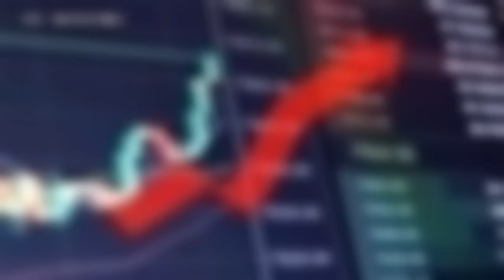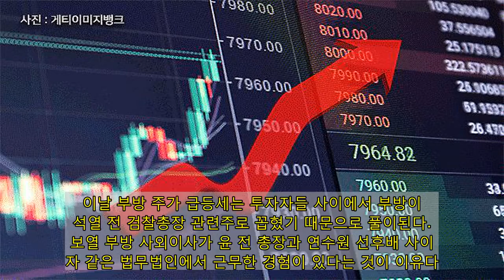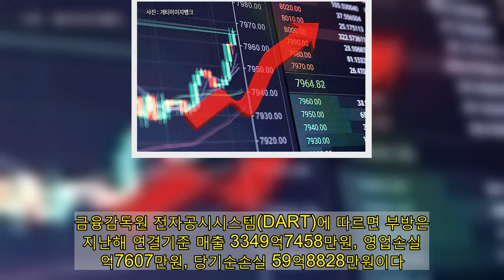부방 '주가 25.26%↑'···윤석열 관련주로 꼽히는 이유 보니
[사진=게티이미지뱅크]  국내 가전제품 기업 쿠첸 지주사 ‘부방’ 주가가 급등세를 보이는 중이다.  30일 한국거래소에 따르면 이날 오전 10시 24분 기준 부방 주가는 전일 대비 25.26%(730원) 오른 3620원에 거래 중이다. 전일 종가는 3625원이다.  부방은 전기밥솥으로 유명한 쿠첸을 포함해 대형할인마트 운영 및 유통을 하는 부방유통, 비즈앤테크컨설팅, 에스씨케이 등 여러 기업을 지분 100% 보유한 지주사다.  이날 부방 주가 급등세는 투자자들 사이에서 부방이 윤석열 전 검찰총장 관련주로 꼽혔기 때문으로 풀이된다. 허보열 부방 사외이사가 윤 전 총장과 연수원 선후배 사이이자 같은 법무법인에서 근무한 경험이 있다는 것이 이유다.  금융감독원 전자공시시스템(DART)에 따르면 부방은 지난해 연결기준 매출 3349억7458만원, 영업손실 1억7607만원, 당기순손실 59억8828만원이다. 회사 측은 “주요 종속회사인 쿠첸의 영업 및 세전 이익이 개선됐다. 광고비 및 판매촉진비 등 마케팅 비용이 감소한 영향이 컸다”고 전했다.